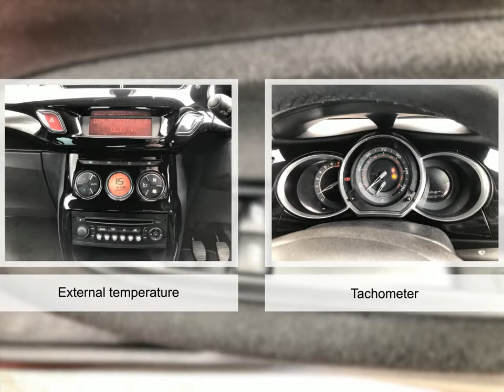For sale 2013 CITROEN DS3 DSTYLE PLUS MANUAL PETROL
For sale CP13KKW a 2013 CITROEN DS3 DSTYLE PLUS MANUAL PETROL with 37000 miles for only £5995. Don't miss out on your next used car come down and test drive it today!